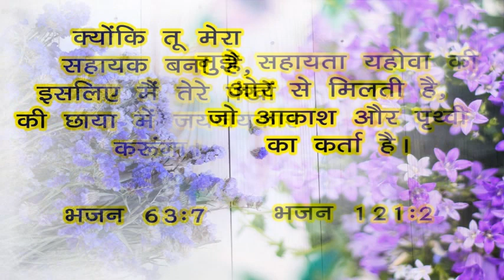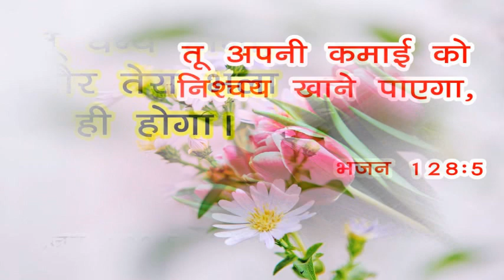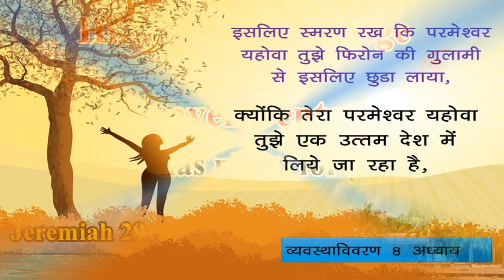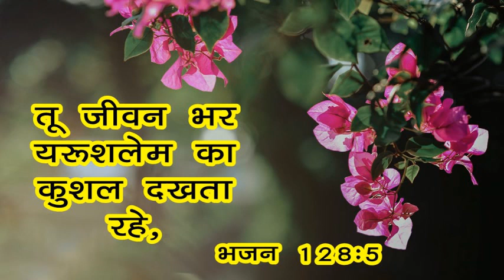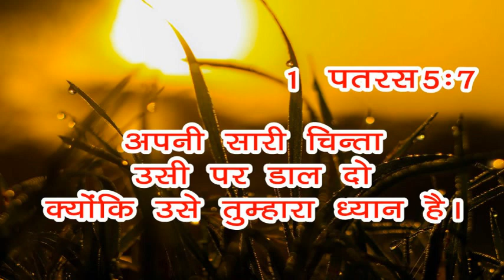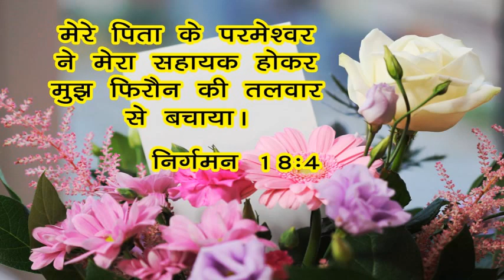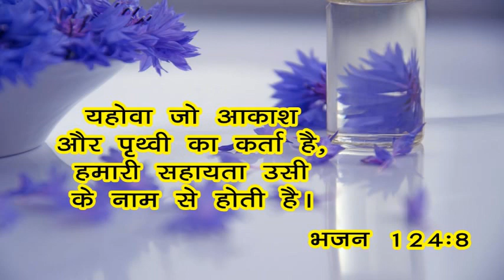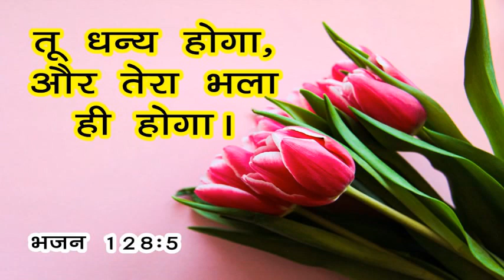Morning Prayer | JESUS is Our Helper | Bro. Pk & Sis Amrita Masih || Hindi Bible message